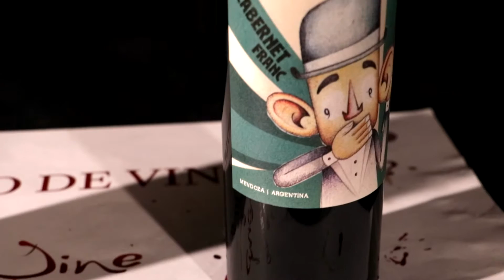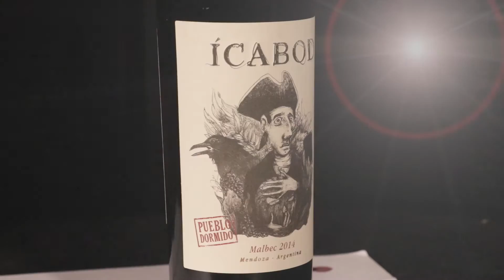Thomas Machado Bga Villafañe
Vinos Al Río. Bodega Don Manuel Villafañe